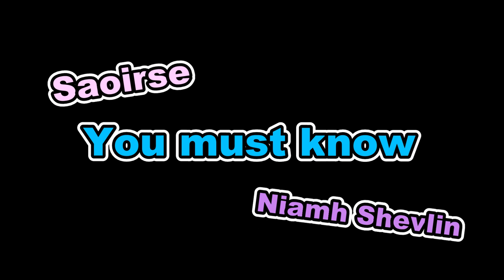《Niamh Shevlin》－Lead dancer with Michael Flatley's ★Lord of the Dance ★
Niamh Shevlin
of the famous Shevlin Twins
“Saoirse” in Michael Flatley's Lord of the Dance.
舞王－危險遊戲
火焰之舞
愛爾蘭踢踏舞
Taiwanese News
Ellen Chiu

By Taiwan Fans
Just for Niamh Shevlin^^